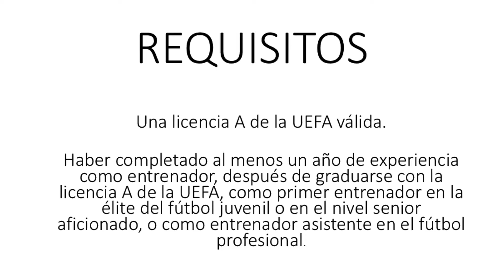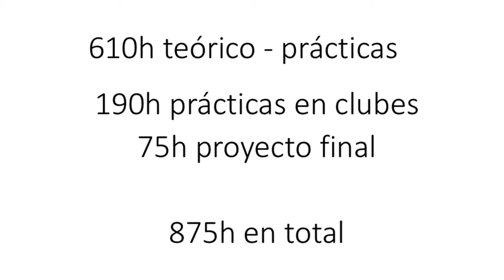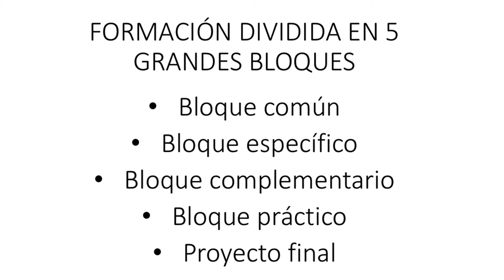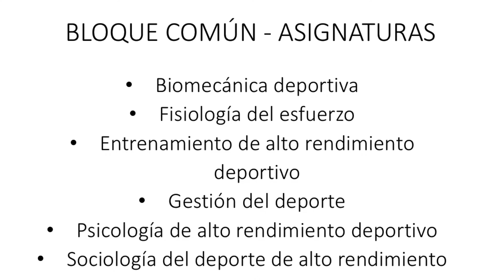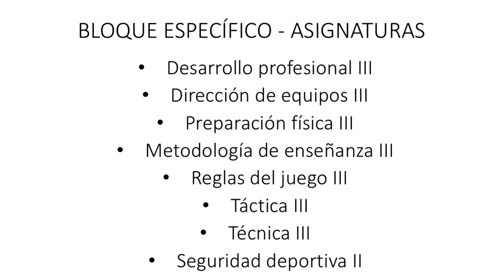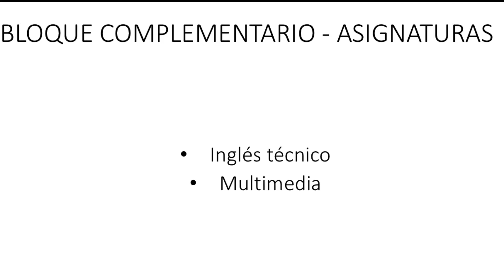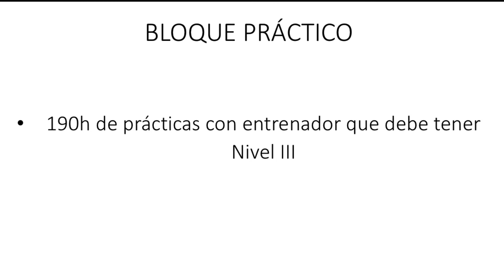▶¿Cómo Obtener la Titulación licencia UEFA PRO? |TODO lo que NECESITAS para ser ENTRENADOR DE FÚTBOL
¿Cómo obtener la titulación-licencia UEFA PRO - NIVEL 3? | TODO lo que NECESITAS para ser ENTRENADOR DE FÚTBOL

Una vez se toma la decisión de ser entrenador de fútbol, el siguiente paso que debemos dar es el de la obtención de las diferentes licencias/titulaciones. Así que te pregunto ¿Sabes cuál es la tercera licencia que debes sacar? ¿Alguna vez escuchaste sobre la titulación-licencia UEFA PRO? ¿Conoces cuál es la carga lectiva? ¿La carga práctica?

¡Bien, bien! No entremos en pánico, vamos con caaaalma. Te explico. Para ser entrenador de fútbol, requieres ir "pasando" ciertos niveles, y esos niveles son las titulaciones -también conocidas como 'Licencias UEFA'- Cada una te da ciertos privilegios, y en cada una se abarcan diferentes cargas lectivas y prácticas ¡Venga! es como ir a colegio y avanzar de grado.

Y eso es justamente lo que hoy quiero explicarte con lujo de detalles. Quiero guiarte en lo que representa el tercer paso dentro de este mundo de titulaciones, conocido también como UEFA PRO o Nivel 3 UEFA. Siendo esta tu última puerta a tocar... Recuerda que previamente debiste adquirir licencia UEFA C, UEFA B.. y demás.

Entre los diferentes puntos que abarcaremos -además del tema de cargas lectivas y practicas- también te explicaré cuáles son las categorías que podrías entrenar una vez obtengas la titulación, la edad en la que puedes solicitar la licencia UEFA PRO, las cargas horarias, como se dividen las cargas lectivas, el precio de la licencia; entre muchas, muchas cosas más.

Te aseguro que no vas a conseguir un vídeo más completo hablando sobre este tema, sobre todo con el nivel de detalle que te brindaré, así que NO TE LO PIERDAS

¡Los detalles y consejos que te daré son imperdibles! ;)

🔺 ¡Bienvenido a Aprende Entrenando! En este canal vas a encontrar todo lo relacionado con el mundo del entrenador de fútbol, aprenderas habilidades de gestión de grupos, táctica, ejercicios de entrenamiento y soluciones a las preocupaciones que tenemos los entrenadores de fútbol en nuestro día a día.

Recuerda SEGUIR el canal ;) todas las semanas tenemos nuevo contenido para ti.

📩 Apúntate a nuestra lista de email para recibir consejos y formaciones exclusivas para suscriptores. Además si contestas al email de bienvenida recibirás una formación gratis en tu email sobre como planificar la motivación de tu equipo de fútbol durante la semana de entrenamiento para que lleguen al pico máximo el día de partido.

Lo mismo estás pensando que cómo hemos grabado todo esto... Mira, todo esto hemos usado, no es mucho, pero es muy bueno!

- Soporte para micrófono
- Cámara frontal
- Aro de luz
- Focos laterales

Si ya estás entrenando o vas camino de ser entrenador estas cosas te serán útiles:

- Pizarra táctica pequeña
- Pizarra táctica grande

Esperamos que te haya gustado este video sobre el Nivel Uefa Pro de entrenador de fútbol federativo.